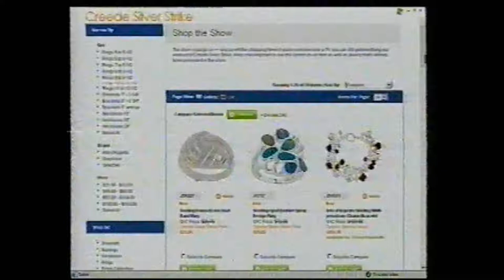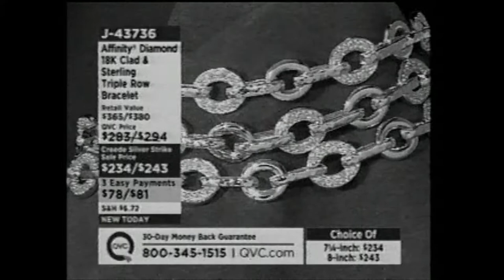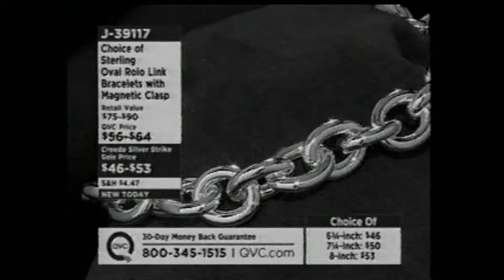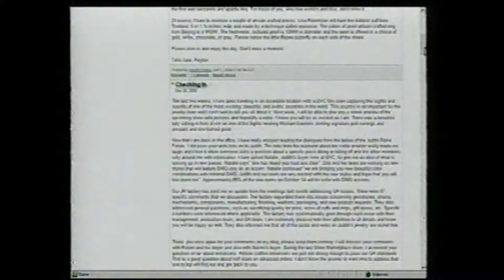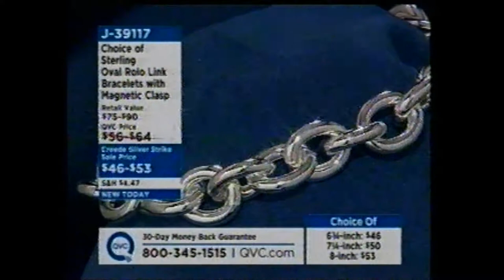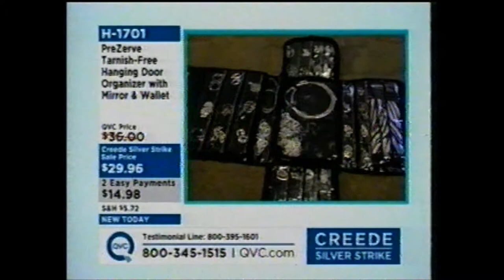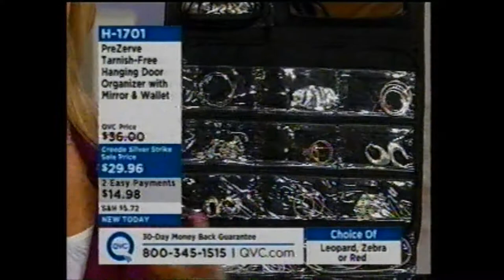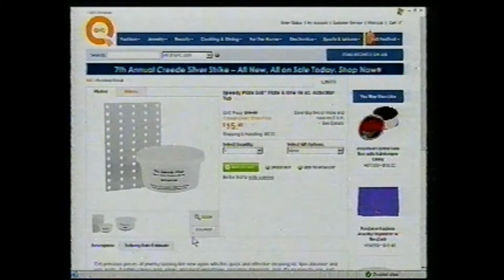Creede Silver Strike 2008 with Pat James DeMentri Hour I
QVC's 7th Annual Creede Silver Strike
with Pat James DeMentri, Angela, and Trina
Thursday, October 2, 2008 6am ET